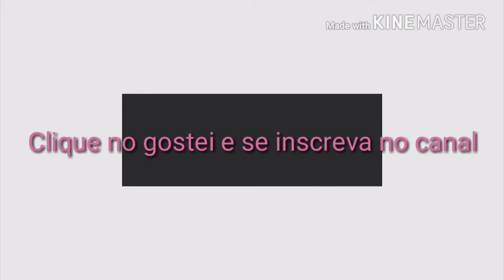Aniversário Da Minha Sobrinha - Festa da L.o.L